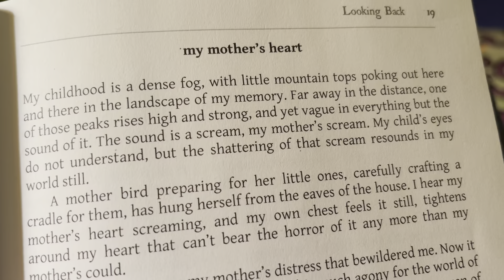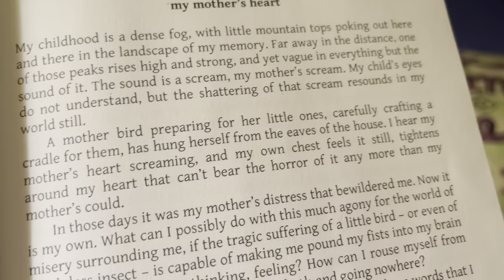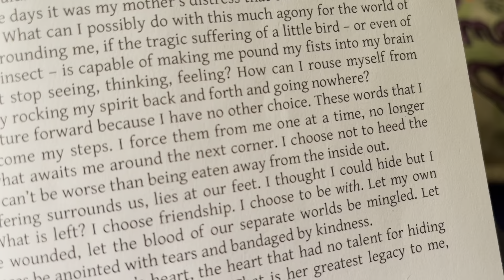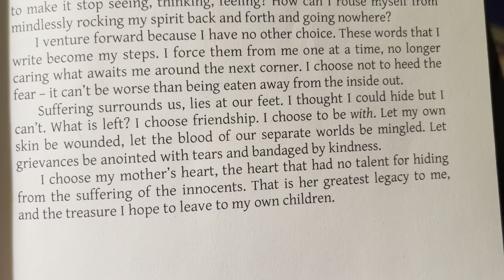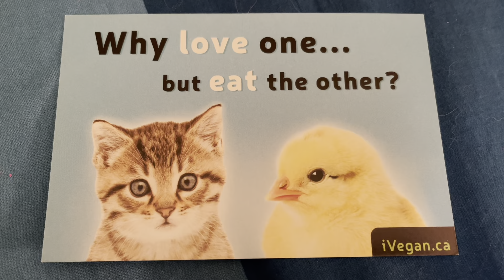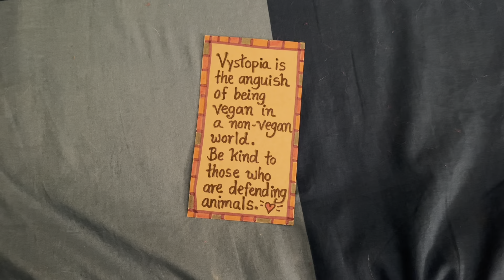Do you suffer from vystopia? If so, how do you cope? Write your answer in the comments below.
When was the last time you read, out loud, from a book to understand how someone else experiences life?

ABOUT MISS KADIE, THAT VEGAN TEACHER:
💜  Vegan: Since June 27, 2016.